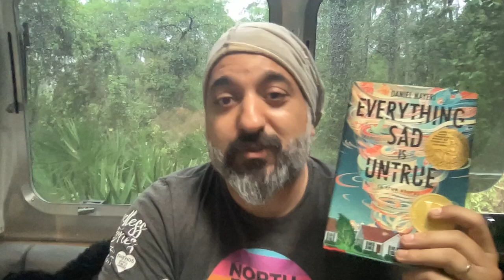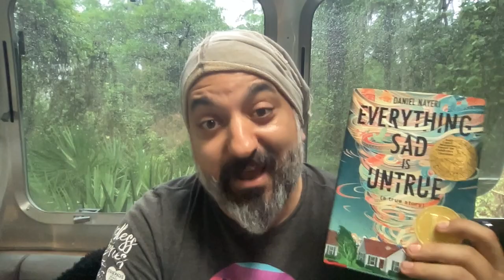Get Hooked on EVERYTHING SAD IS UNTRUE by Daniel Nayeri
At the front of a middle school classroom in Oklahoma, a boy named Khosrou (whom everyone calls "Daniel") stands, trying to tell a story. His story. But no one believes a word he says. To them he is a dark-skinned, hairy-armed boy with a big butt whose lunch smells funny; who makes things up and talks about poop too much. But Khosrou's stories, stretching back years, and decades, and centuries, are beautiful, and terrifying, from the moment his family fled Iran in the middle of the night with the secret police moments behind them, back to the sad, cement refugee camps of Italy.

Pick up a copy of EVERYTHING SAD IS UNTRUE at the San Francisco Public Library or get your own copy at your favorite independent book seller

Daniel Nayeri was born in Iran and spent some years as a refugee before immigrating to Oklahoma at age eight with his family. He is the author of several books for young readers, including Everything Sad Is Untrue (A True Story), the winner of several awards, including the 2021 Printz Award, and Straw House, Wood House, Brick House, Blow: Four Novellas.